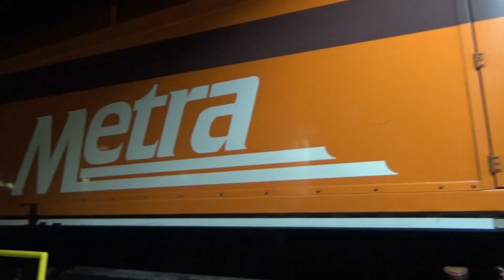Metra Locomotives - Week of 2-26-24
Hey, fellow railfans!  Commuter locomotives are some of the nicest to look at, and here are some views from a couple of weeks ago.  Enjoy the view!